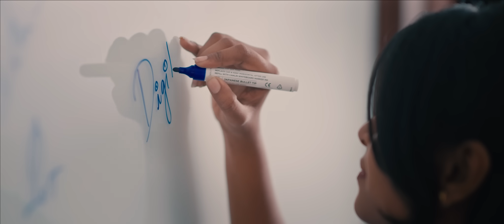MBA ADMISSION OPEN 2025 | DIGITAL MARKETING | AI | Data Analyst | Metaverse | Fintech - RLIMS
BusinessAnalytics
Python Programming
Iot Robotic Process Automation
Business Intelligence #
Agri Business management